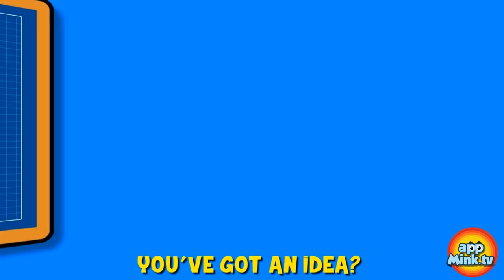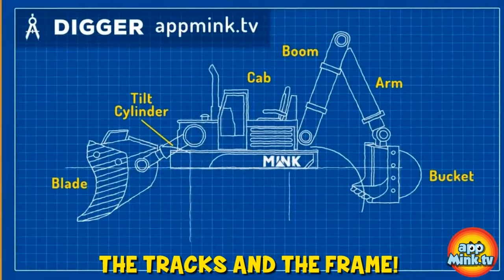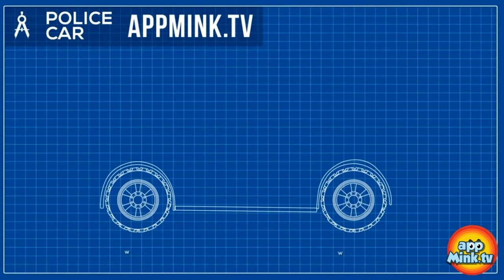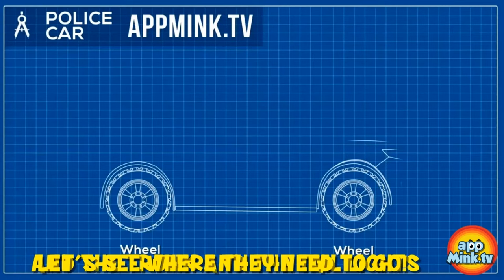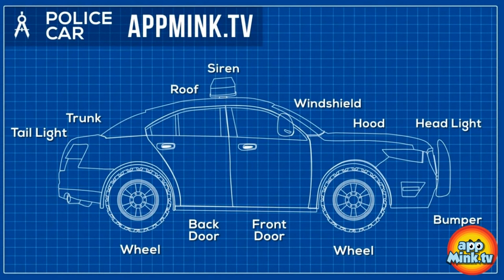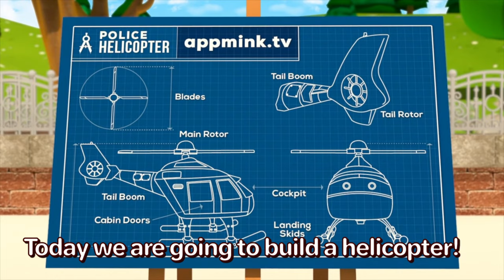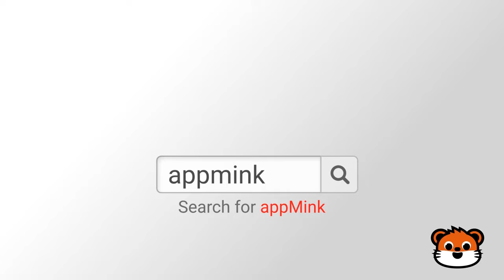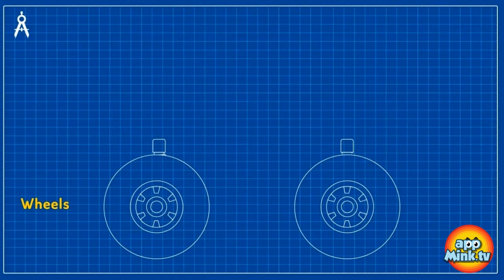🔧🚗 Construct-a-Craze: Build and Play with Trucks Galore! 🏗️🌈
🌟🚚Calling all little builders! Dive into the world of construction magic with our captivating compilation, "Build and Play with Trucks and Cars."
🚧🎶 Let your kids unleash their inner architects as they witness the exciting assembly of crane trucks, fire trucks, police cars, and more. 🚒👷‍♂️ This engaging video combines education and entertainment, turning every moment into a playful adventure!
0:04 🏗️🛠️ Build Crane - Educational Toy Crane Videos for Children
3:12 🚗🚖🚓Drive Cars & Trucks🚒🚚🚌🚑
4:48 🚌🛠️ Build Bus - Wheels On The Bus Go Round And Round, Educational Bus Cartoon for Kids
7:59 🚒 🔧John Jacob Jingleheimer Schmidt ⭐️Car Repair Salon 🎵👍
9:51 🚂🚧 Construction Digger Rescue: Steam Train Adventure
17:00 🚒🚌Little Aaron Had a Trucks 🚂 🚛Vehicles song🤩 🚍
18:59 🚓🔧 Police Car Building: Chief, Walkie Talkie, and Exciting Ride!
23:34 🏗️🚛 Build a Garbage Truck - Educational Garbage Truck Video for Children 🏗️🚛
26:05 🚒👨‍🚒Fire Truck Song🐱🪜 Save the Cat 💦🔥 Fire Truck Rescue Song 🚨
28:11 🛣️🚗 Drive a Car 🚢🏖️ Sail a Boat 🛩️🌥️Fly to the Sky
29:39 🚒🔥 Delivery Fire Truck 📦🎮 Kids Pretend Play with Toy and Cola delivery🥤🧸
32:11 🚂🏗️ Build a Train - Educational Train Videos for Children 🏗️🚂
35:10 🚁 Police Helicopter - Make a Police Chopper with Toy Monster Truck & School Bus, Educational Police Vehicles Videos for Children
38:55 🚒 Yes, yes, I love my Fire Truck, 🏗️ Crane Truck and 🚌 School Bus!
41:10 🚙🔧🎨Build Customized Monster Truck 🌈 Design & Upgrade Your Own Monster Truck!
45:34 🏗️🚚 Build a Toy Carrier Truck with Crane Truck, School Bus, and Hot Air Balloon
49:45 🛠️🚑 Build an Ambulance Car - appMink Building Vehicles Videos, Educational Ambulance Videos for Children
52:41 🏭🛠️🚕Factory Truck Construction Vehicle makes a Taxi Car - Cartoon for kids
57:52 🚜🛠️ Build Tractor - Educational Tractor Videos for Children, Farm Machine Cartoons
1:00:35 🚨🚔🎨 Police Car Monster Truck Makeover: Big Foot Transformation!